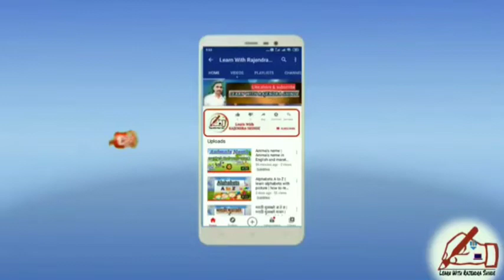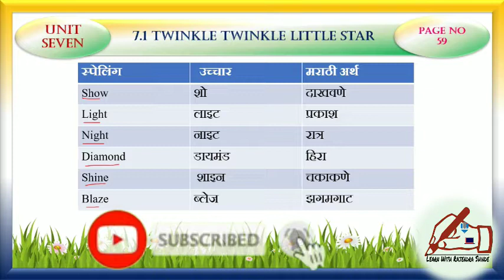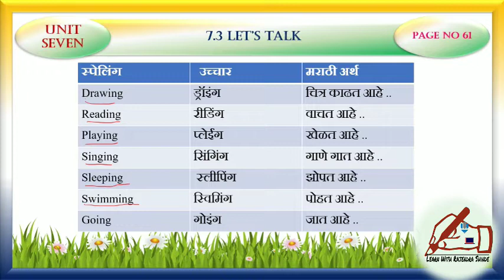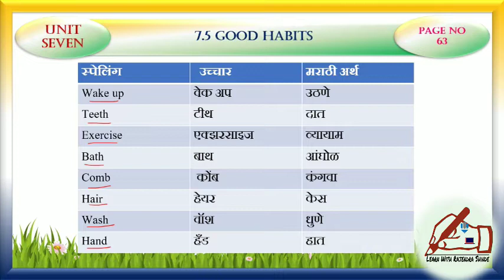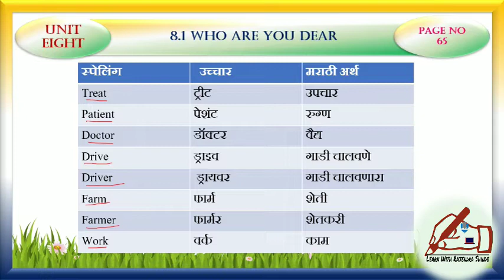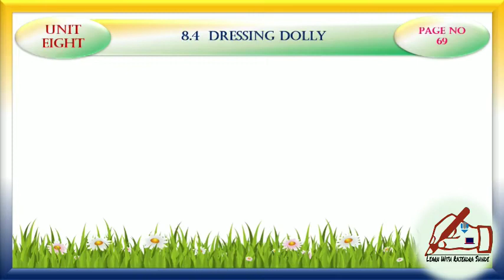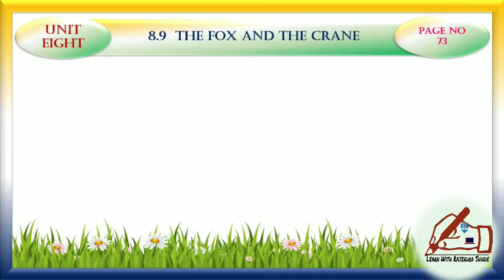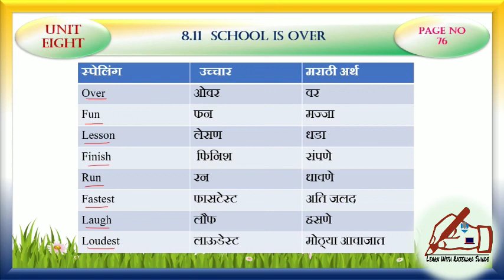My English book one vocabulary | Unit 7 & 8 | 1 st standerd english vocabulary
या व्हिडिओ मध्ये इयत्ता पहिली -. इंग्रजी विषयातील युनिट 7 व 8 मधील शब्दार्थ व उच्चार दिलेले आहेत.